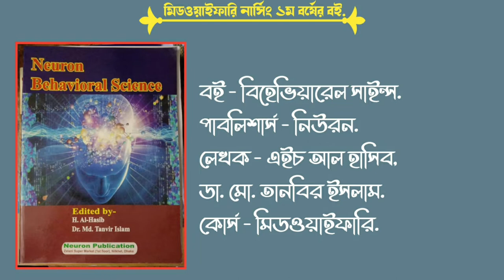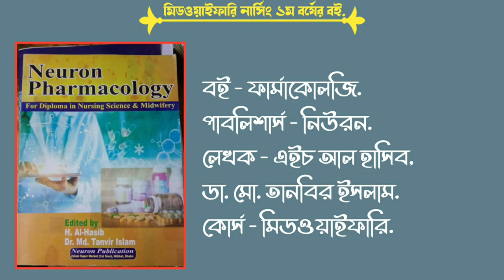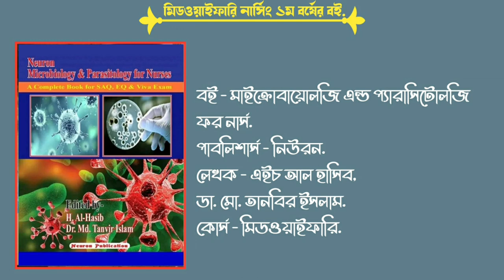Diploma in Midwifery Book♥Midwifery 1st Year Book♥Writer and Publication♥SHuvo Nurse